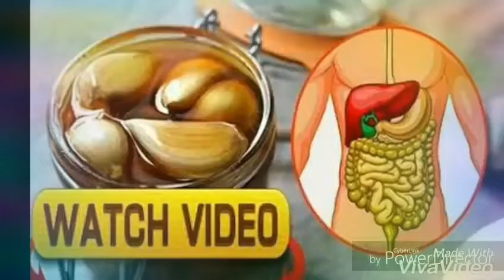सुबह खाली पेट लहसुन और शहद खाएं फायदा पाए| Advantage of Garlic with honey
यह जानकारी इंटरनेट के माध्यम से जुटाई गई है।